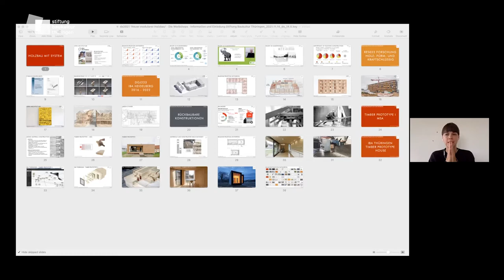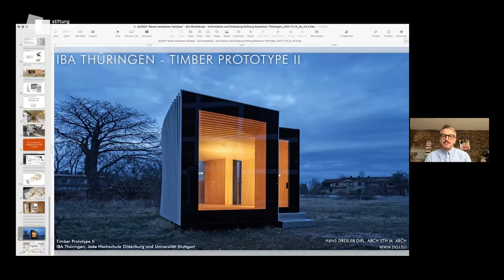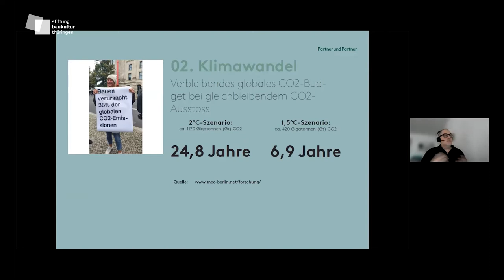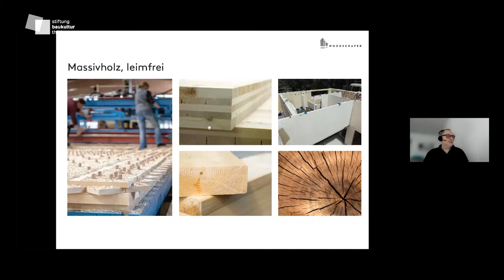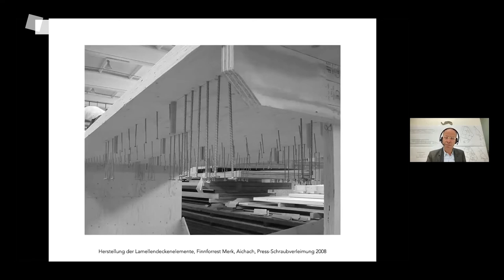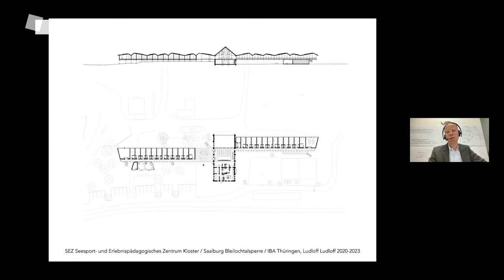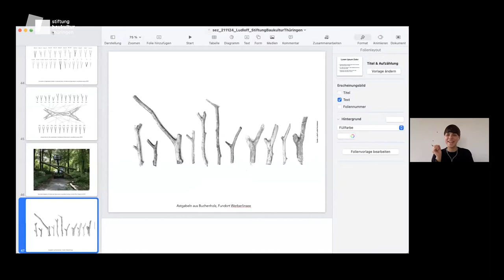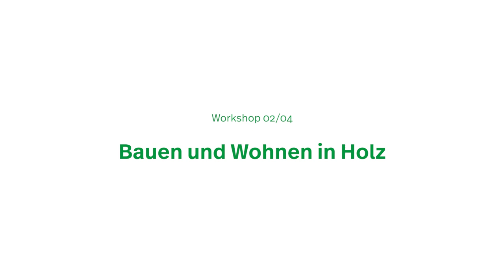Neuer modularer Holzbau, Workshop 02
„Bauen und Wohnen in Holz“
Wohnungsbau in Holz wird dann interessant, wenn er das Sujet Einfamilienhaus verlässt. Bauen mit Holz und weiteren nachwachsenden Baustoffen kann einen Wohnungsbau voranbringen, der sich aktuellen Herausforderungen stellt: Bauen unter Kreislaufaspekten der verwendeten Materialien, ganzheitlich gedachtes wirtschaftliches Bauen sowie die Wohnraumversorgung für viele Zielgruppen, bis hin zum minimalen Raumansprüchen. Die Ergebnisse der Forschung haben die Praxis erreicht.

Anfangs-Statements
Hans Drexler, DGJ Architektur GmbH: Modulares Bauen, Soziale und konstruktive Chance
Jens Ludloff, Professor Institut für Baukonstruktion, Univ. Stuttgart, Ludloff Ludloff Architekten: Touristisches Wohnen, Bsp. Thüringer Meer, Projekt SEZ Kloster
Klaus Günter, partner & partner: Cradle to Cradle, Holzbau als Schlüssel?

Kommentar
Dirk Hädicke Freier Architekt, Weimar / Architekt Familienhotel Weimar
Tobias Wolfrum, Geschäftsführer Jenawohnen
Karsta Rödiger, Geschäftsführerin Ilmenauer Wohnungs- und Gebäudegesellschaft mbH

Konzeption und Idee der Reihe Stephan Jung und Ulrich Wieler
Moderation Jessica Christoph und Stephan Jung

Veranstaltungsmanagement Elke Beilfuß und Adina Königstein

Schnitt und Editing Sabrina Colombo

Workshop 2 von 4
Thema „Holz im Gewerbebau“
Workshopreihe „Bauen und Wohnen in Holz“

Eine Initiative des Projektes „Woodland“